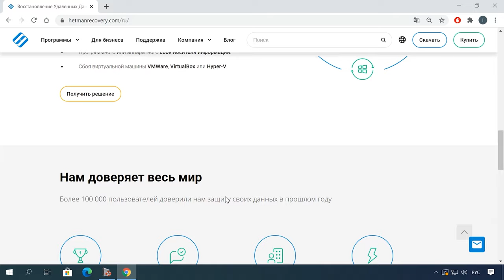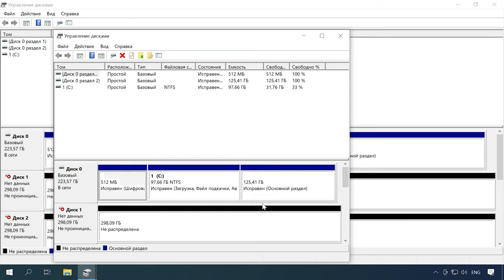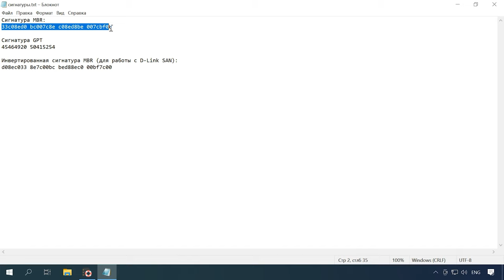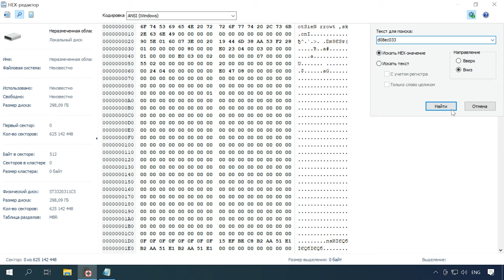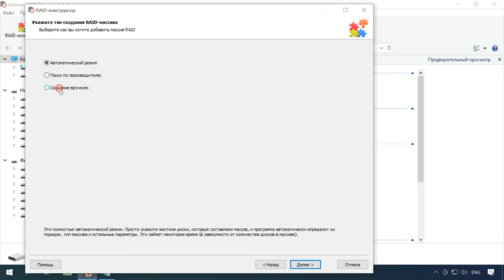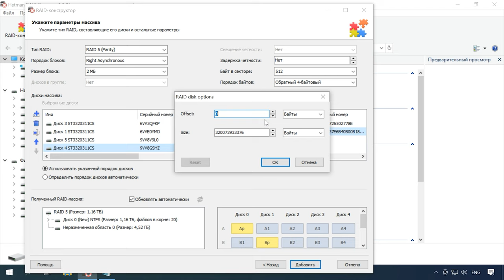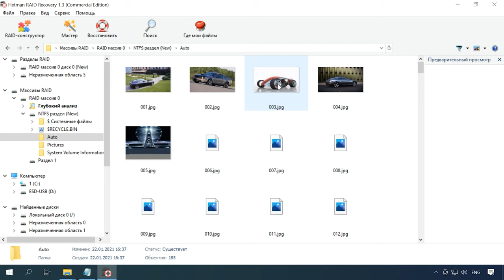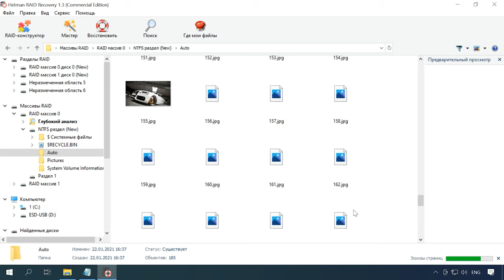🏆 Восстанавливаем данные SAN D-Link DSN-1100 (не рабочий RAID 5)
⭐⭐⭐⭐⭐ Смотрите как восстановить утерянные данные с дисков хранилища D-link dsn-1100 после поломки. Мы соберем RAID 5 из дисков с помощью Hetman RAID Recovery и сохраним с него информацию. Рассмотрим вариант восстановления RAID 5 с двумя нерабочими дисками.

Как известно NAS - это сервер для хранения данных на файловом уровне. По сути это компьютер с дисковым массивом подключенный к сети. Данные хранящиеся на устройстве могут совместно использоваться всеми участниками этой сети. Устройства хранения данных становятся все более популярны, так как большинство из них используют RAID для более высокой отказоустойчивости и сохранения информации. Но когда дело доходит до восстановления данных не всегда понятно, что делать с таким массивом.

Содержание:
00:00 - Вступление
01:28 - Трудности восстановления данных с NAS
02:17 - Восстановление данных с RAID NAS
03:40 - Как найти начало MBR или GPT разметки диска
06:02 - Ручное построение RAID массива в конструкторе
07:40 - Восстановление данных с помощью Hetman RAID Recovery
08:41 - Результат восстановления с двумя поврежденными дисками
09:27 - Заключение

Восстановление данных с RAID массивов на базе NAS довольно сложный процесс. Очень важно знать, что делать и использовать надежное программное обеспечение, так как при малейшей ошибке можно потерять всю информацию. Не забывайте регулярно делать резервное копирование – это поможет уберечь от потери важных данных. В независимости от типа устройства и контроллера, на котором собран RAID-массив следуя данной инструкции вы сможете восстановить свою информацию.

Другие видео: NAS/SAN,